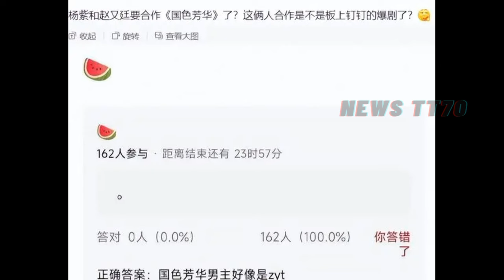【NEWS TT7010月15日】杨紫 要出演《国色芳华》？杨紫 一部备受期待的新剧《承欢记》yangzi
杨紫要出演《国色芳华》？看到网传的搭档男演员，又会是一部爆剧
杨紫即将出演一部备受期待的新剧《承欢记》